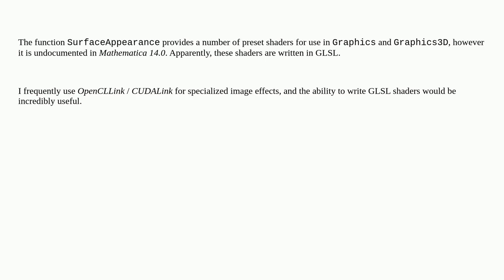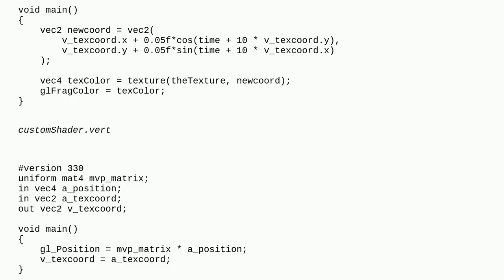Mathematica: How can I use GLSL shaders within Mathematica?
How can I use GLSL shaders within Mathematica?

A special thanks goes out to the community

  graphics3d textures graphics image-processing